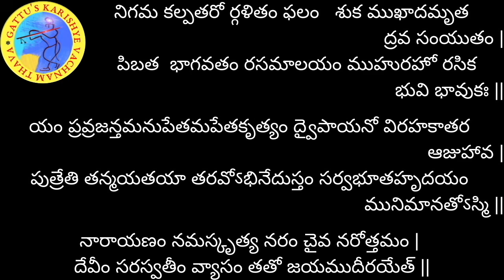శ్రీమద్భాగవతం - 229వ రోజు